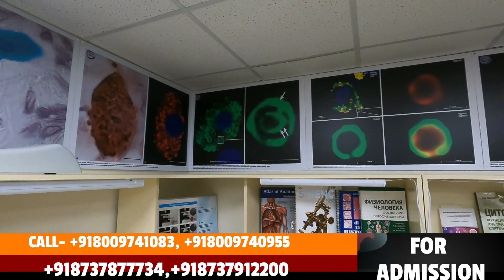Voronezh State Medical University Research Lab Part -2, Mbbs in Russia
In this video, we will continue discussing the Voronezh State Medical University Research Lab. We will talk about the qualifications and the application process.

If you are interested in pursuing a career in medical research, be sure to watch the first part of this series! In this video, we will discuss the Voronezh State Medical University Research Lab and its qualifications. We will also discuss the application process and how to submit your application.
In this video, I'm visiting the Voronezh State Medical University Research Lab part -2. This lab is famous for its MBBS programs in Russia. I'm talking to the staff about the programs and talking about the achievements of the students.If you're looking for information about MBBS programs in Russia, be sure to check out this video! I'll share with you everything you need to know about Voronezh State Medical University Research Lab part -2 and the amazing MBBS programs it offers. In the first part, we discussed the history of the lab and how it has evolved over the years. In this part, we'll be looking at the different types of medical programs that are offered at the lab. We'll also give you a brief overview of the accreditation process and the admission requirements.mbbsinrussia mbbsinrussiaforindianstudents russiambbs VORONEZH STATE MEDICAL UNIVERSITY Voronezh state medical university, Russia is 220 years old, Medicine being taught for 91 years (1930), International faculty opened for foreign students in 1994.One of the largest education and medical diagnostic centre in Russia The Voronezh medical university has 78 departments, 6 research institute and produced over 40000 graduates including foreign students from 56 countries. Around 800 doctors, professors and PHD holders are involved in managing hospitals, teaching and 29 clinics.Teaching in English medium since 2002Indian students have been studying in VSMU since 1994The Academy is listed in the world Directory of Medical Schools, 9th Edition, published by the WORLD HEALTH ORGANIZATION kazanfedral bashkirstatemedicaluniversity mbbsinrussia mbbsinrussiaforindianstudents Voronezh in an old and beautiful Russian city with one million inhabitants, located 500km south of Moscow Voronezh state medical university named after N N Burdenko .The clinical base of the academy consists of 29 Affiliated hospitals and a network of polyclinics, where medical students gain exposure and practical skills Clinical department carry out above 130000 consultations#mbbsinrussia russiambbs mbbsinrussiaforindianstudentsYou can learn about MBBS in Russia for Indians please check out This video is about MBBS in Russia for Indians valuable information but also tries to cover the following subject:-mbbs in russia for indian students-best mbbs colleges in russia for indian students-mbbs colleges in russia for indian studentsPlease check them out — If you were looking for more details about MBBS in Russia for Indians or mbbs colleges in russia for indian students did this video assist?Possibly you would like to comment below and let me understand what else I can help you with or information on MBBS in Russia for Indians._______________________________________________________________________________________________RUSSIA’S BEST TOP UNIVERSITY FOR MBBS 1. Ryazan state medical university(1943)• Top 7th